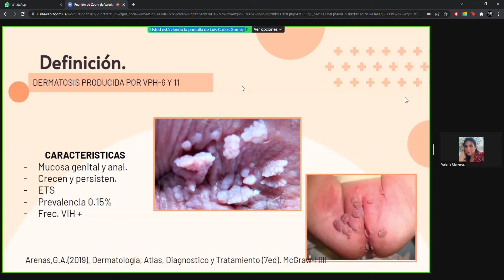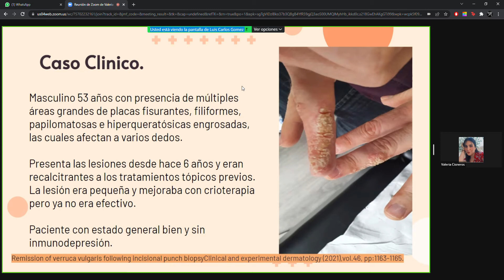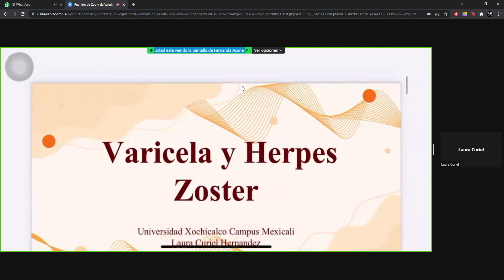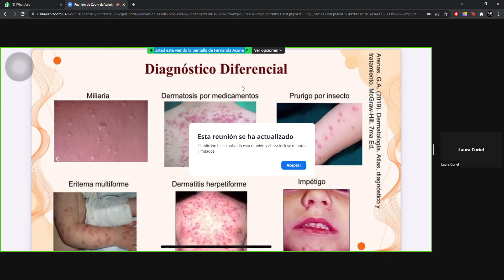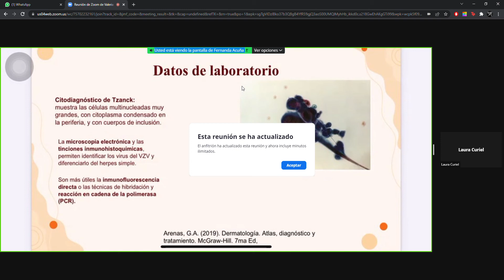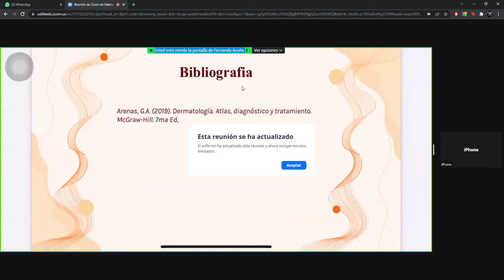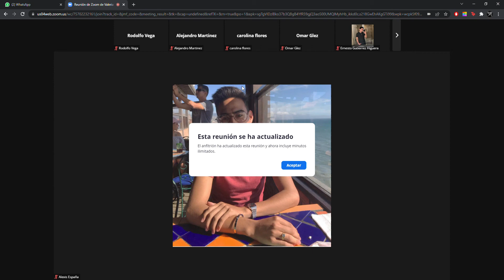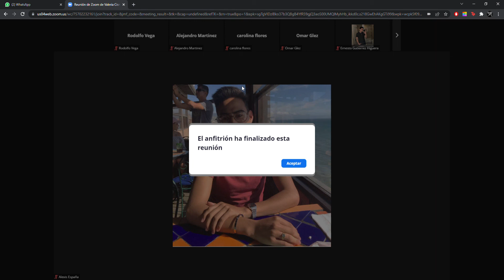Derma - Verrugas vulgares, varicela y herpes zoster